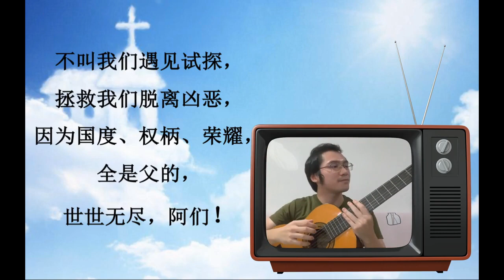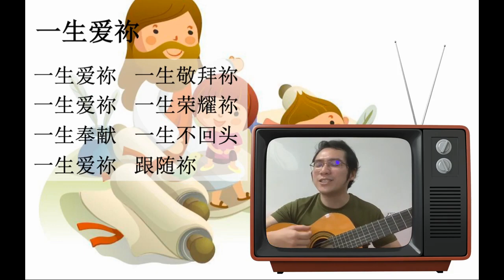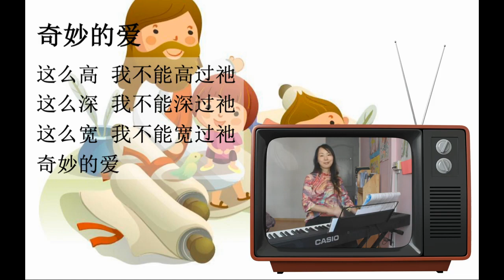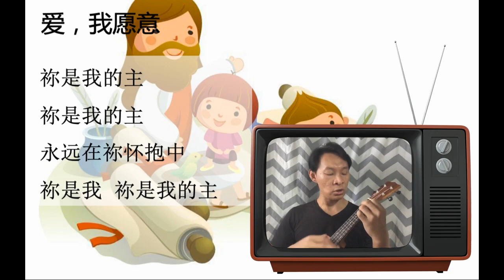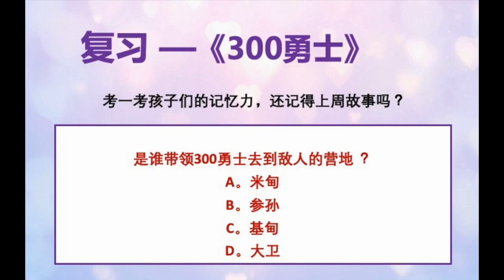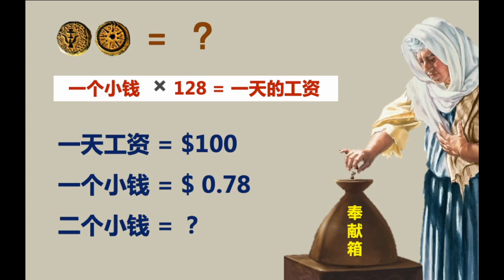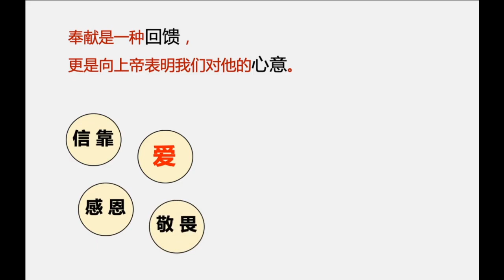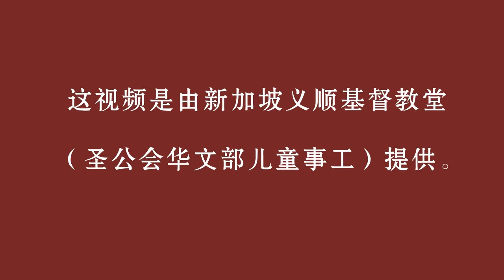"童“来敬拜（004）两个小钱，义顺基督教堂（圣公会）华文部儿童事工